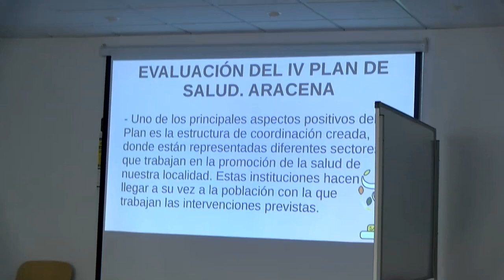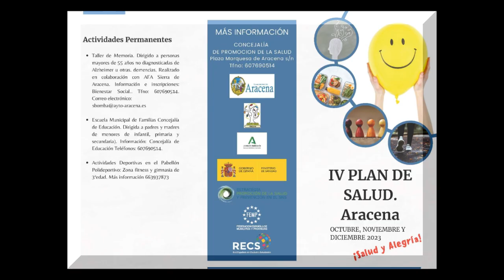NOTICIA TALLER DE IMPULSO EN SALUD ARACENA